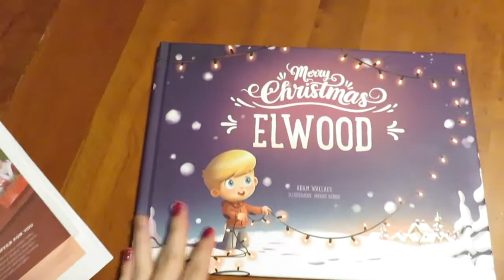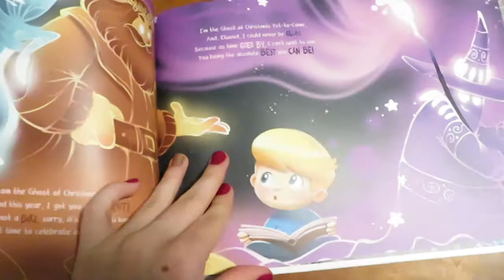Vlogmas Days 8&9| Baking Christmas Cookies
A festive weekend!